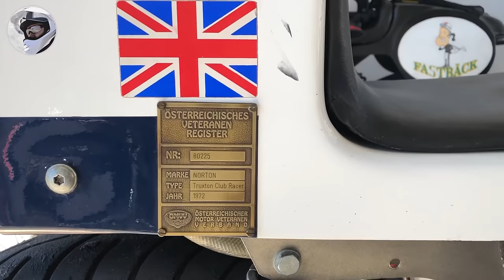British racing motorcycles 2 - old, classic and vintage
British motorcycles once ruled the race tracks. Luckily they still look good and sound even better.
Producing a video like this is neither easy nor cheap ... please support this YT channel. Use the Super-Thanks heart below the video. Thank you!
You might be interested to see how it was last year (2023) at some of the European classic motorcycle racing events:
Have a good time!